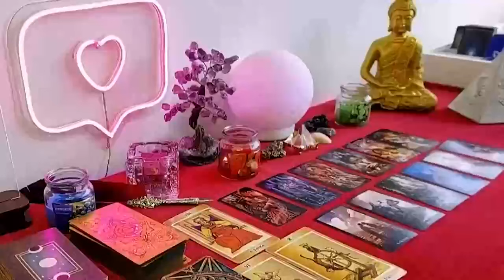TAURUS💛 Someone Did Not Expect For You To Keep Your Distance😮U Gotta Hear This😱THEY'RE SPYING ON U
Taurus Love
Taurus 2024
Taurus today
Taurus February